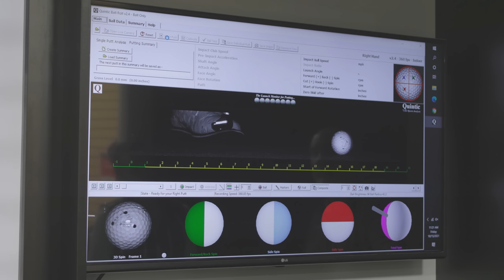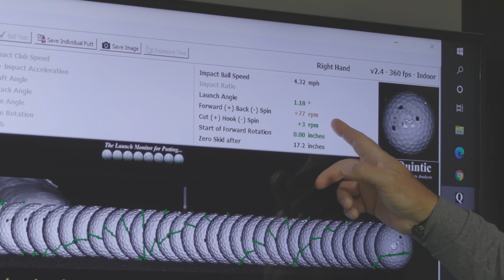Golf Putters Comparison | Blade vs Mallet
While much of the golf club fitting focus is on drivers and irons, golf putters may be the most important club in the bag. After all, over 40% of golf shots hit in a round are made with golf putters.

The most common styles of golf putters include blades and mallets. Blades offer a smaller footprint and more feel, while mallets are generally larger clubheads that offer higher MOI.

In this video, 2nd Swing master fitters Larry Bobka and Danny Ferrell go inside the 2nd Swing Tour Van putter fitting studio, featuring Quintic technology, to discuss the difference in golf putters between a blade and a mallet.